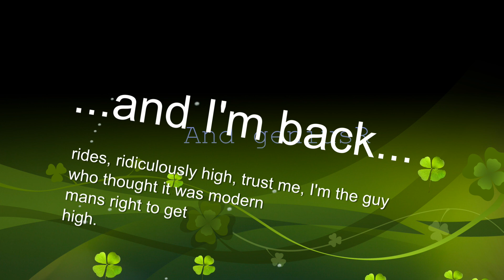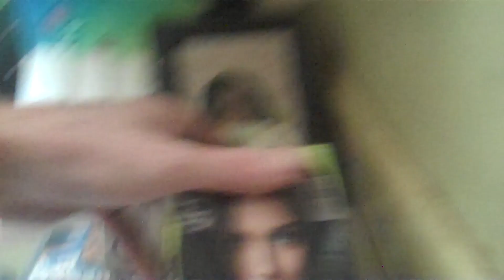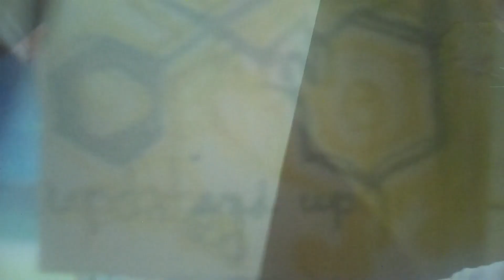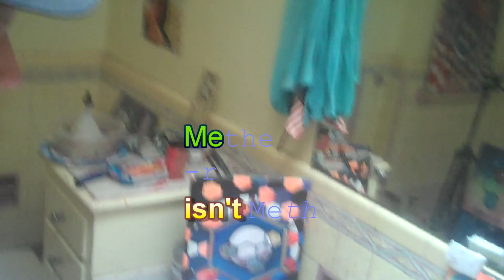No Sheet On U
SO RF (f'n perfect) Lean good. Leen better. 'leen best. To eacherthurown. The seeds have beenBuilding, brevity the soul of wit-ful AuThur nor Thore, no axe, well body spray aint my tac, Hugo Boss where did that fact go?? MP ***Smoking a menthol cigarette talking about this and that. Its a nice video I think :) 411vm, Element; Only Action has the Power to turn kNowleDge into wisdom. Matt wise got first place in the mile race on one hot sun_ny afternoon in the second grade. I got second to last. I didn't get beat my the fat chick. Moral of the story. High no, hey, ok shut up. love life building, thank you computer, windows, internet, Google chrome, search engines and various internet browsers. I had apples as a child. But as a Man, I put away childish things. Thyroid fucking is rude, it looks enough like rape that I am the G that issues creeps Jail time, especially LATINS. -51, a white guy, I, inspired by the...United States...Plastics make it possible. Especially black and white.